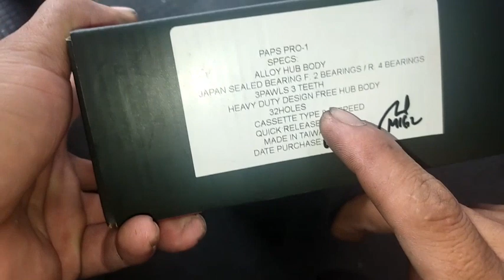PAPS PRO-1 HUBS REVIEW AND SOUND CHECK paps pro-1#review#sound check#manny works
Vlog #99
Mechanic @ A.N.Y. Bycicle Shop